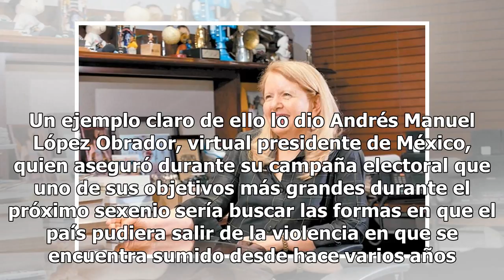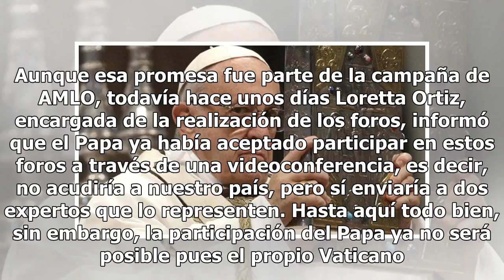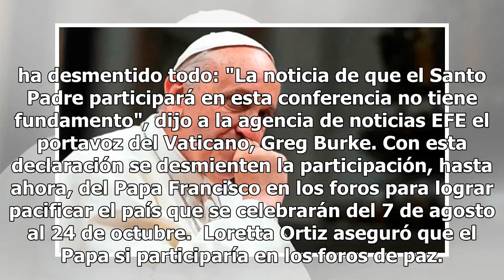AMLO lo prometió, pero el Papa no participará en sus foros de paz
Para muchos, el gran problema de la mayoría de mexicanos es que no leemos entre líneas, sino que sólo nos dejamos llevar por una declaración. Un ejemplo claro de ello lo dio Andrés Manuel López Obrador, virtual presidente de México, quien aseguró durante su campaña electoral que uno de sus objetivos...